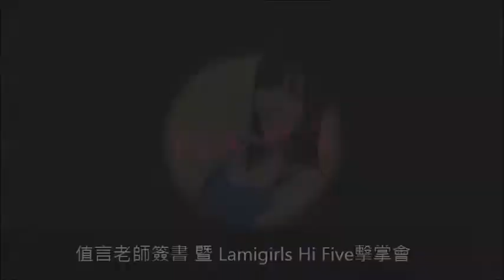《主持人 妍言》20170813 值言老師簽書 暨 Lamigirls Hi Five擊掌會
大家好我是主持人 妍言
有任何需要合作的都可以直接聯繫以下的方法
Lind ID:angelina1004